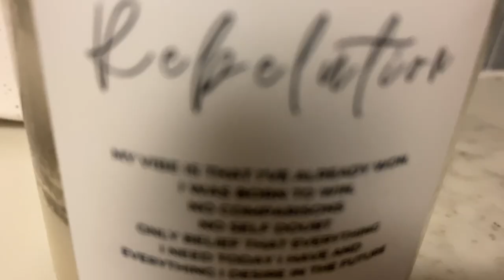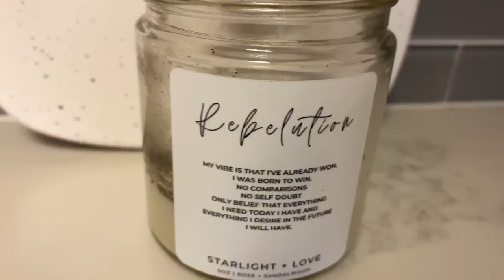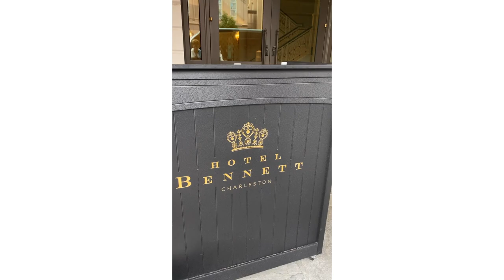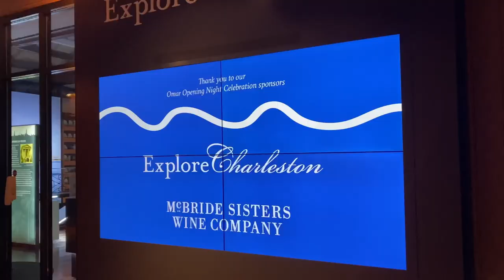WEEKLY VLOG | SPOLETO FESTIVAL, A QUICK TRIP TO FLORIDA AND ST.LOUIS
Current: 1180 ✨

♡ LET’S CONNECT!